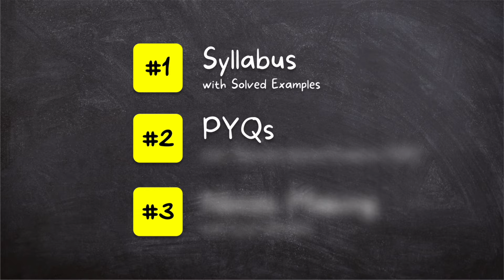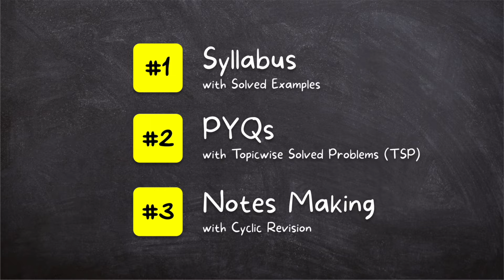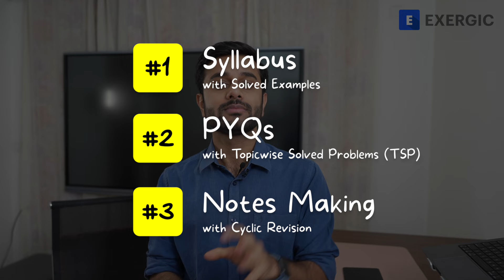GATE 2026 - 1 Year Preparation Strategy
Sincere aspirants!